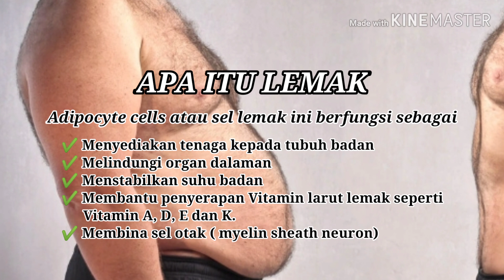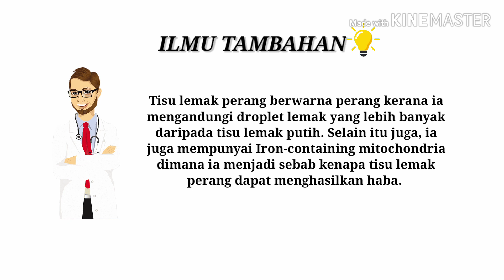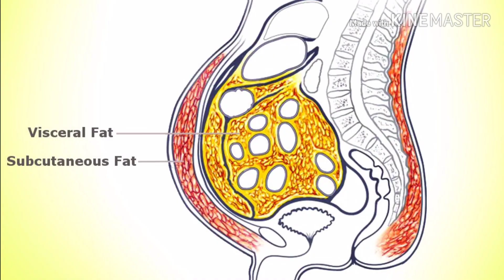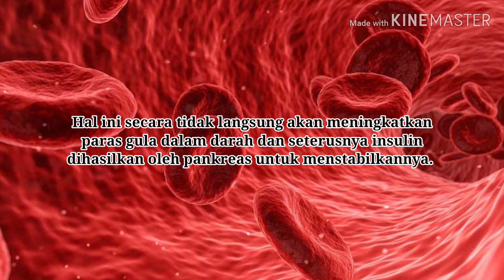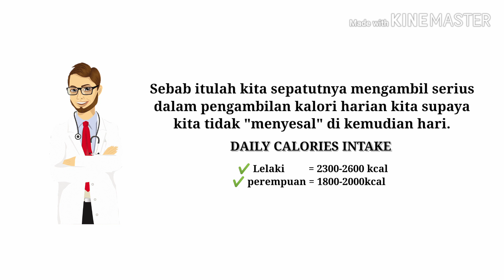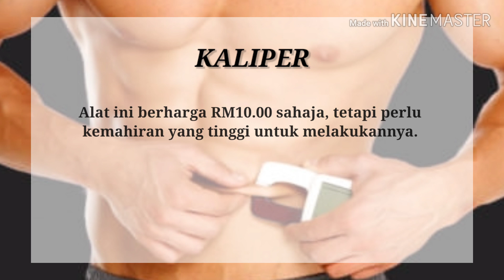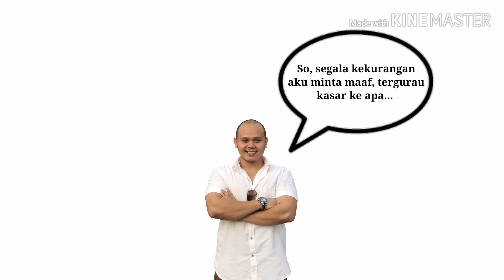LEMAK... DISEBALIK KEBURUKKAN, ADA JUGA KEBAIKKANNYA ? - Dr.ONE SHARE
Assalamualaikum,guys. Korang tau knpa aku pilih tajuk ni untk dijadikan topik discuss? Ramai org takut dengan lemak nie. Takut gemok la, apa la. Ya betoi, mmg sbb lemak la kita gemok. Tapi sebelum tu korang kena tau, disebalik keburukkan gemuk yang korang dok gembar-gemburkan ni, ada banyakkkkk kelebihan dan kebaikkan lemak untuk badan kita.

Takdak lemak, korang sejuk beku. Takdak lemak, korang lemah imun sistem. Takdak lemak, korang kekurangan vitamin ( Lipid soluble vitamin such as Vitamin A, D, E and K ). Takdak lemak, korang letih sebab kurang bekalan tenaga. Takdak lemak, organ dalaman korang risiko untuk rosak.

So banyak kan kelebihan lemak nie? Cuma kita nie ja yang terlalu takut sangat. Tapi ye la, dalam setiap benda mesti la kena bersederhana saja. Tak boleh lebih, or tak boleh kurang. Kalau lemak nie berlebihan, kita mungkin ada risiko nak dapat penyakit kencing manis, sakit jantung, darah tinggi, kegagalan buah pinggang, kolestrol tinggj dan sebagainya.

Banyak info berkenaan lemak aku jelaskan di dalam video ini secara saintifik dengan bahasa mudah untuk difahami.

EXTRA INFO 📚

📌 Sel lemak atau tissue lemak dan lemak adalah dua benda yang berbeza.

📌 Selepas makanan dicerna di dalam usus, lebihan glukosa akan di bawa ke hati dan tisu lemak untuk ditukarkan kepada triglycerides.

📌 Triglycerids adalah bentuk lebihan glukosa yang akan disimpan di dalam tisu lemak dan hati.

Mahu tahu selanjutnya? Jom tengok video sampai habis, ya?

JOM KENALI SIAPA SAYA

Latar belakang DR1

Seorang lelaki utara yang biasa, friendly and, happy Go-Lucky person, yang tidak punya apa-apa KEISTIMEWAAN untuk dibanggakan. Rupa pun biasa-biasa saja. Tidak terlalu kacak, dan tidak terlalu hodoh. Just nice orang panggil 🤣.Namun begitu, saya memiliki secebis ilmu dalam perubatan modern dan juga fitness.

Saya menerima pendidikan dari :

✔️Sekolah menengah : Sekolah Menengah Kebangsaan Teluk Kumbar 2, Pulau Pinang

✔️Matrikulasi : Kolej Matrikulasi Pulau Pinang (KMPP)

✔️Ijazah : Uitm perubatan Sungai Buloh, Selangor.

Tujuan membuat channel DR1 SHARE

Minat saya yang mendalam dalam dunia perubatan, mendorong saya untuk berkongsi ilmu bersama masyarakat, terutamanya masyarakat melayu. Sedar bahawa bangsa melayu kita ini agak terkebelakang dalam ilmu ini, dan saya berhasrat dan berbesar hati untuk mendidik masyarakat kita ke arah yang lebih baik dan mudah faham berkenaan segala permasalahan kesihatan dan kecergasan.

Dengan slogan kata :

" ᴀ ᴘᴇʀғᴇᴄᴛ ᴄᴏᴍʙɪɴᴀᴛɪᴏɴ ᴏғ sᴄɪᴇɴᴄᴇ ᴀɴᴅ ᴛʀᴀɪɴɪɴɢ "

Ini menunjukkan, setiap apa yang kita nak lakukan, tidak kiralah diet atau workout, mesti ada sesuatu yang perlu kita pelajari sebelum kita praktikkannya.

Jom sertai saya dalam saluran ini, untuk kita sama-sama belajar dan melakukan sedikit perubahan di dalam diri kita supaya kita dapat mengecapi kehidupan yang lebih sempurna selepas ini, insha allah.